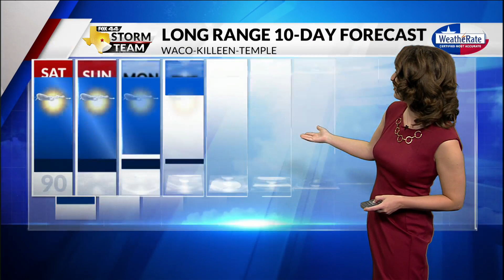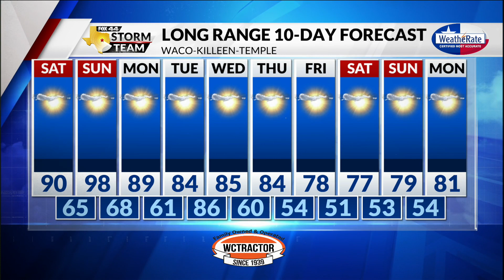Friday Forecast with Meteorologist Emily Kaye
The clouds will be out for a night of high school football! Meteorologist Emily Kaye has the latest.